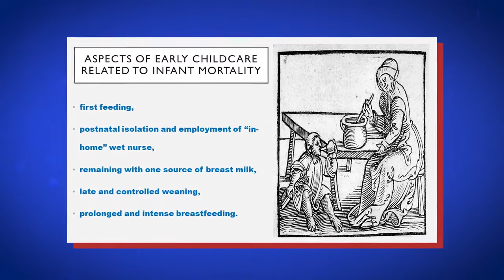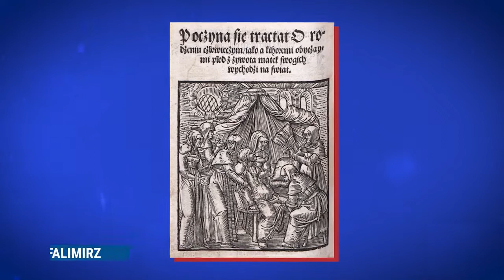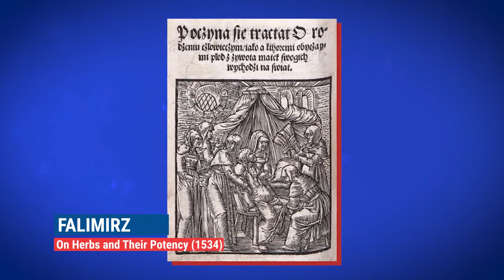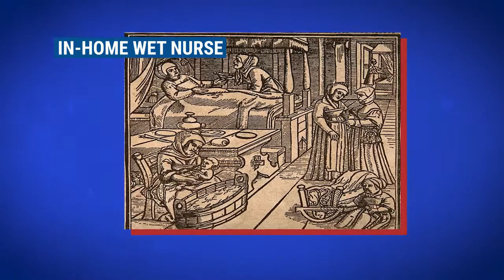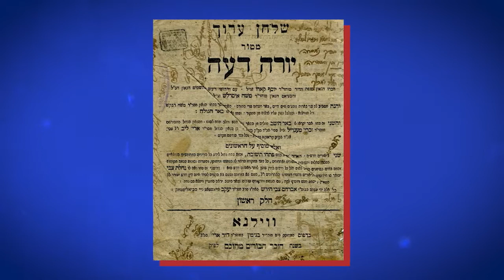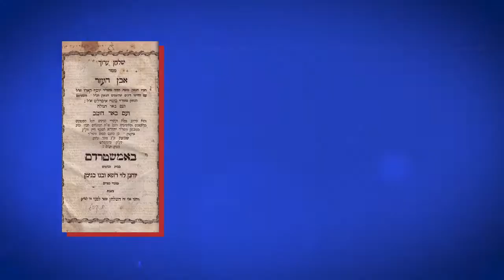Anat Vaturi: Infant Care and Population Growth: Jews in Old Poland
Dr. Anat Vaturi
Infant Care and Population Growth: Jews  in Old Poland
(c) The Leonid Nevzlin Research Center for Russian and East European Jewry